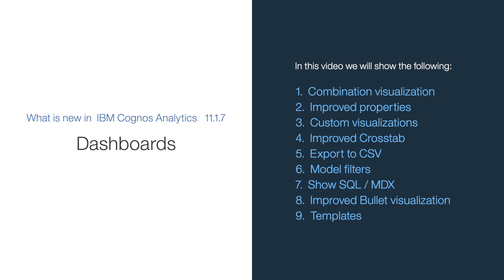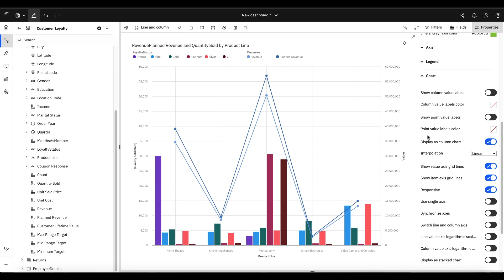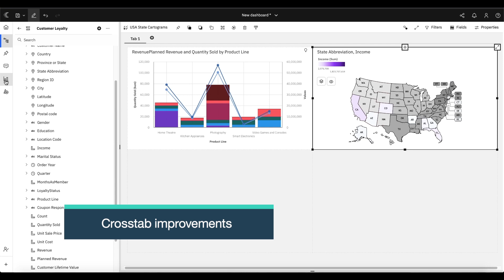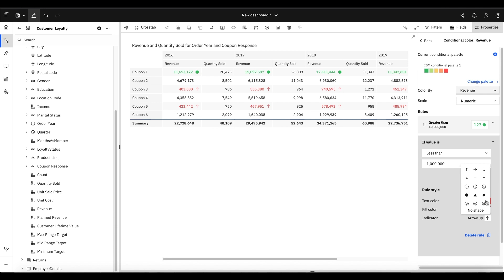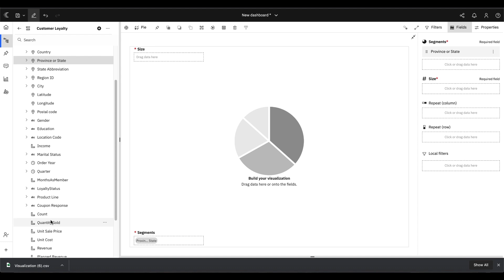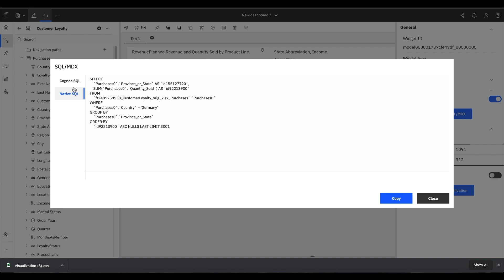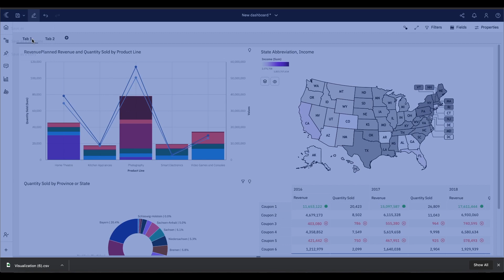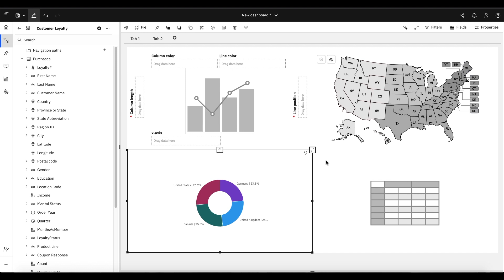What's New in Cognos Analytics Dashboards 11.1.7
Lots of great new features in Release 7:
+ Combination Visualization enhancements
+ Many new visualization properties
+ Custom visualization schematics
+ Conditional Formatting in the Crosstab and Table
+ Export to CSV
+ Model filters
+ Show SQL/MDX
+ Bullet Visualization improvements
+ Dashboard Templates